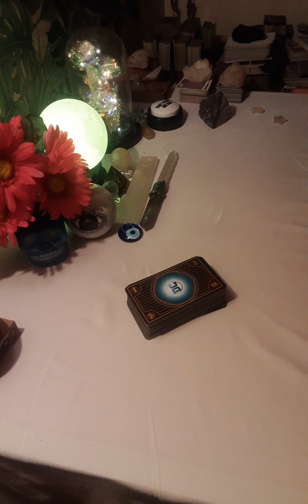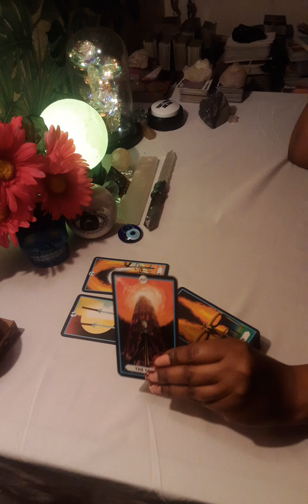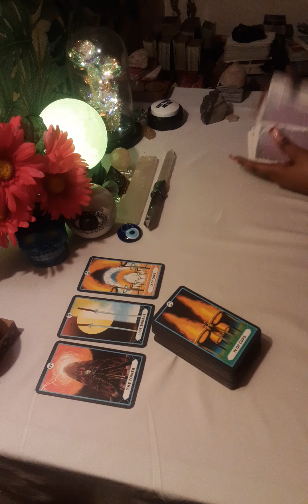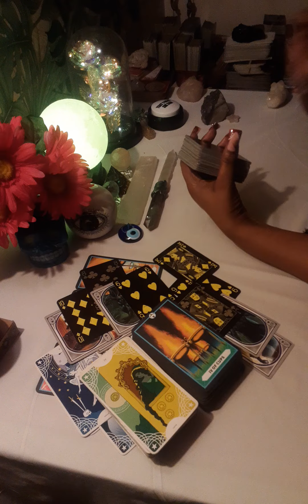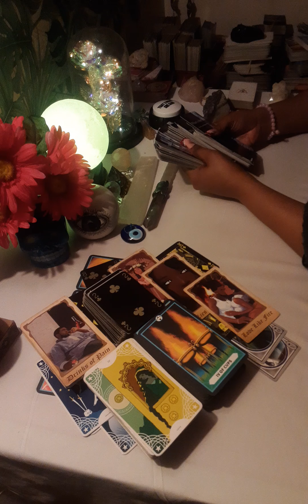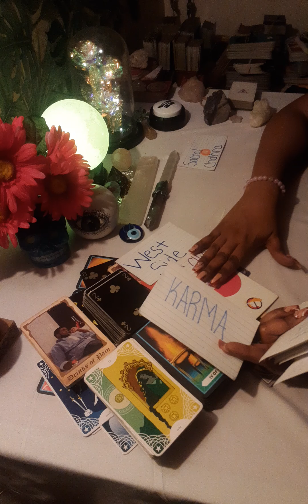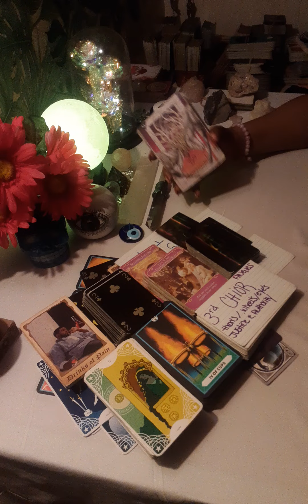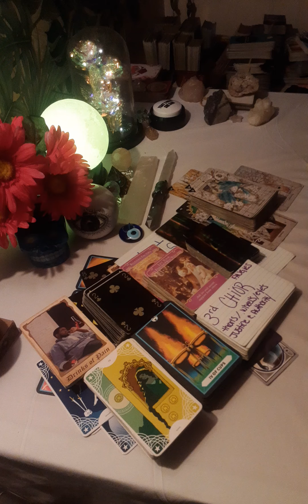🔮YOU GAVE THEM A EGO DEATH, NOW THEY NEED TO CONFRONT U, #2432 294ANGELNUMBERS 😇